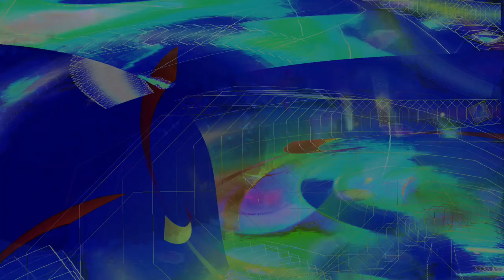Movie 24 08 02 12h29m28s understanding the miraculous part 2